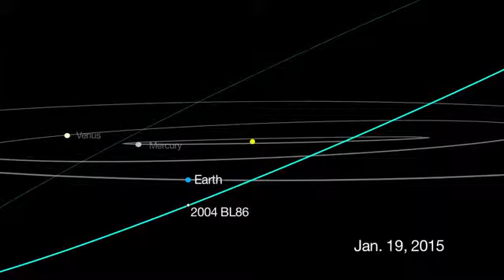Asteroid2004BL86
This object will pass close by the Earth the evening of January 26-27.